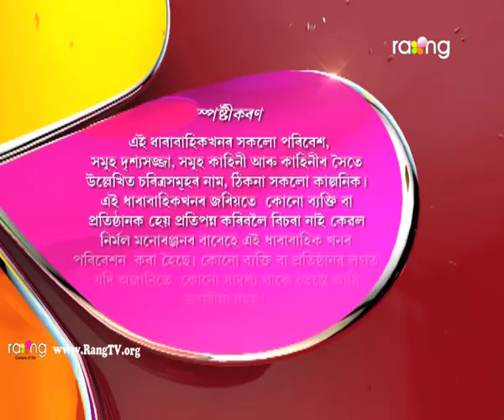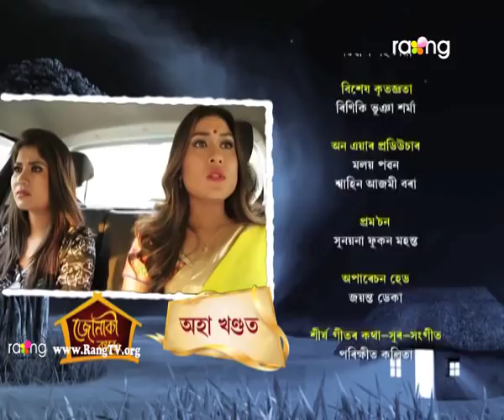Jonaki Kareng - জোনাকী কাৰেং | 08th May 2018 | 'কিজানি ভাল পাই পেলালো তোমাক' | Episode No 20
মায়াই নিজকে শেষ কৰি দিয়াৰ সিদ্ধান্ত কিয় ল'লে?